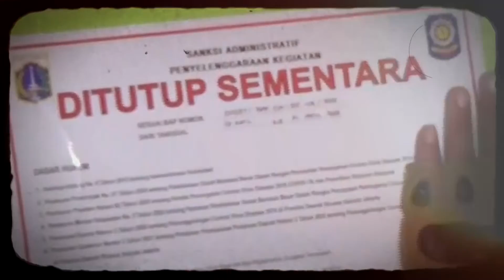Petugas Datangi Kafe Yang Masih Buka Hingga Dini Hari | OMG!! (27/04/22)